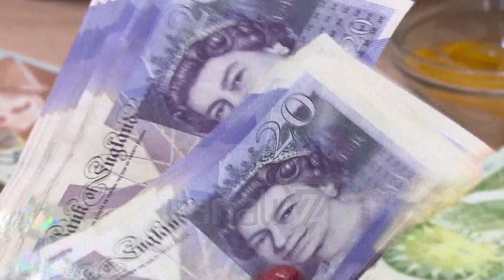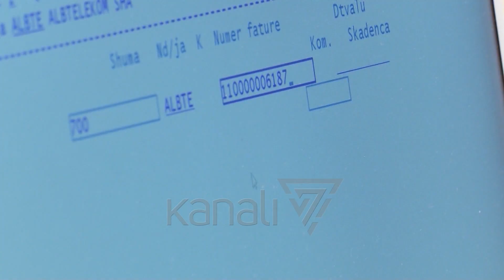KUJDES NGA MASHTRIMI FINANCIAR - News, Lajme - Kanali 8